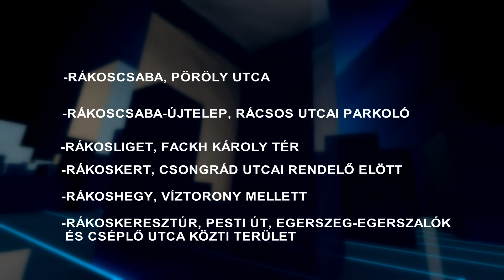Krónika: Konténeres építési törmelékgyűjtés (2020.09.18.)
Rákosmente Önkormányzata ismét ingyenes, konténeres építési törmelékgyűjtést szervez a XVII. kerületben.